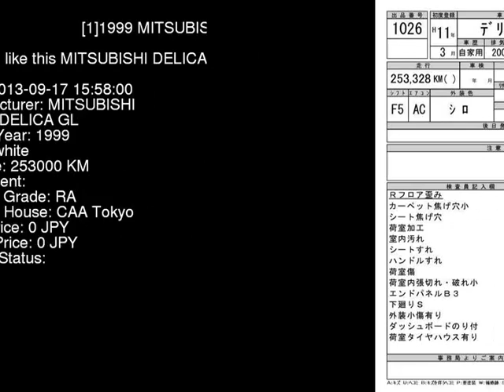1999 MITSUBISHI DELICA GL P27V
the Authority on JDMs since 2007!  . Details on this car from auction in Japan